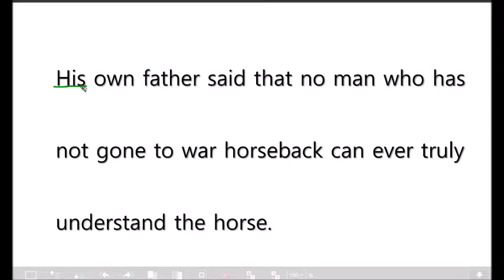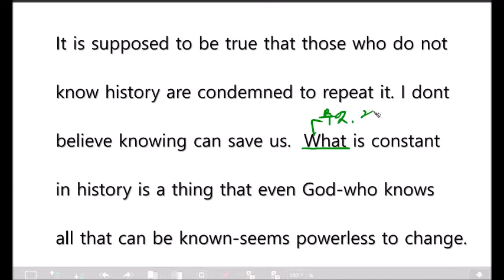All The Pretty Horses 리뷰 명문장 명대사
All The Pretty Horeses 리뷰입니다. 오늘도 도전하시는 행복한 하루되세요^^